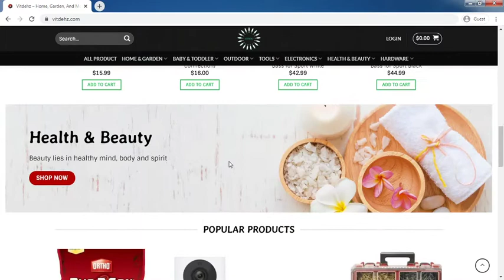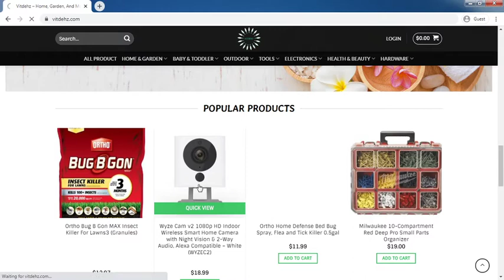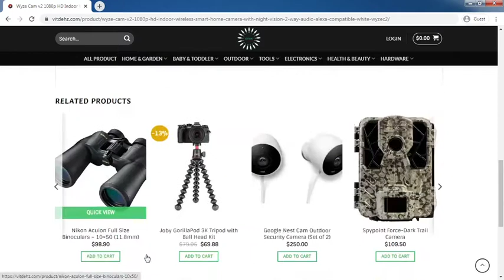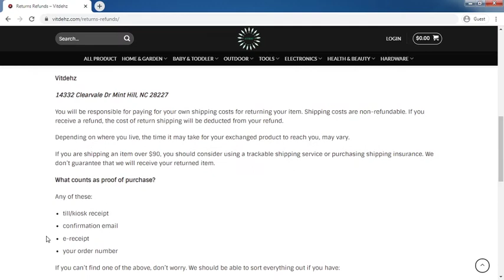Vitdehz.com Review: Vitdehz.com Website Tour Video - [ReviewsOffers.com]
Vitdehz.com Review: Vitdehz.com Website Tour Video. Write your reivew on comment box or visit below website [ReviewsOffers.com] for add your reviews.